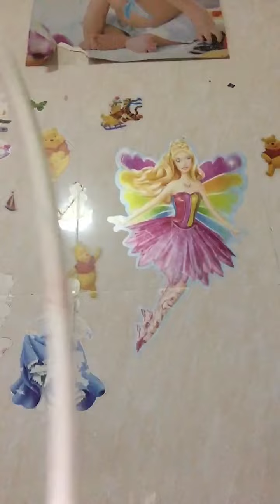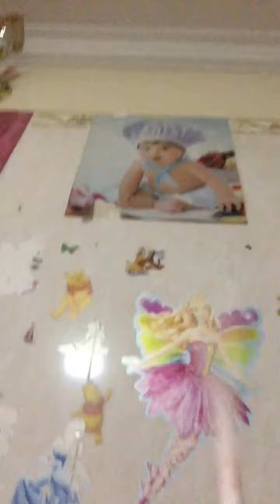Boramey Channel | She wants all subscribe her channel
Boramey Channel